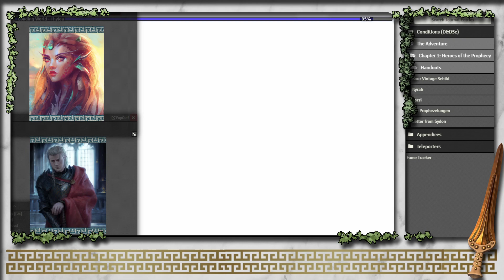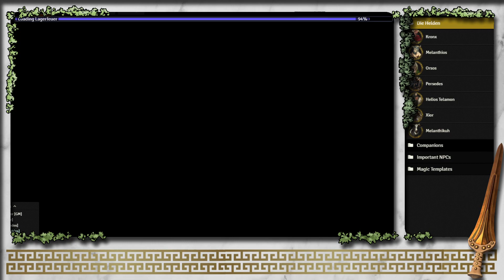Die drei großen Arbeiten - Session 4 - Odyssey of the Dragonlords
Versi verliest den Helden ihre Prophezeiung und genießt ihre kurze Wiedervereinigung mit Xior. Während einige pikante Details über Kronx' Vergangenheit ans Licht kommen, offenbart Versi auch, dass die Gruppe drei große Arbeiten verrichten muss...

Versis Auserwählte sind:
⚔️ Helios, Nachfahre der legendären Myrmidonen-Legion der Ameise
⚔️ Kronx, hochbegabte Minotaurin-Athletin
⚔️ Melanthios, Urvater der Satyre und Hüter des Gleichgewichts
⚔️ Orsos, sternengeborener Nymphe auf der Suche nach seiner geliebten Schwester
⚔️ Persedes, Sohn des Gottes Pythor, der seine Familienehre wiederherstellen will
⚔️ Xior, einer der ersten Drachenreiter, für 500 Jahre verschollen

Thumbnail-Art: Magic the Gathering, Magali Villeneuve

0:00:00 Recap
0:02:50 Die Prophezeiungen
0:42:00 Auf nach Estoria!
1:41:00 Die Alseid
2:30:00 Thericles' Weingut

Bestandteile des enthaltenen Materials sind Eigentum von Modiphius Entertainment und Wizards of the Coast.